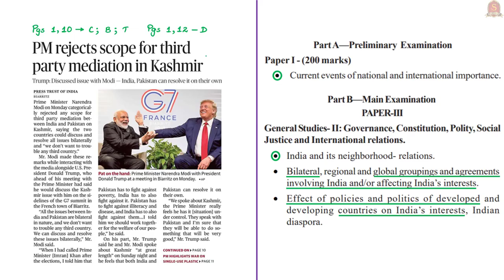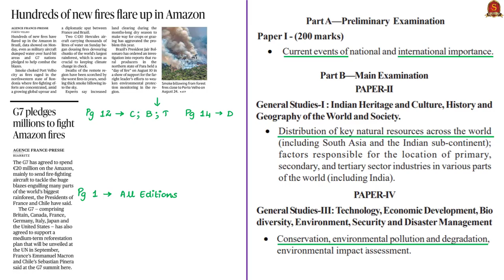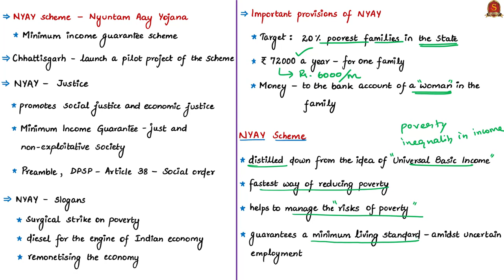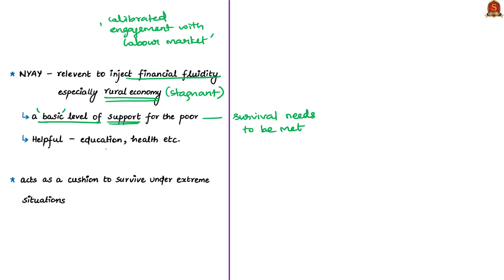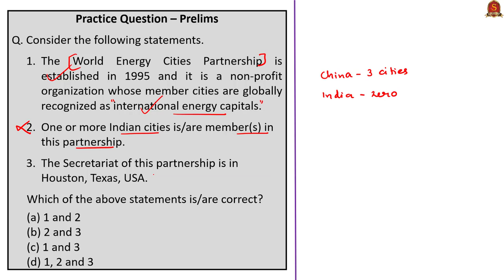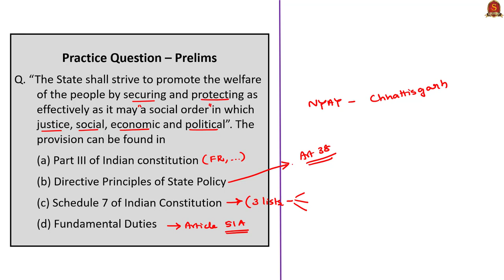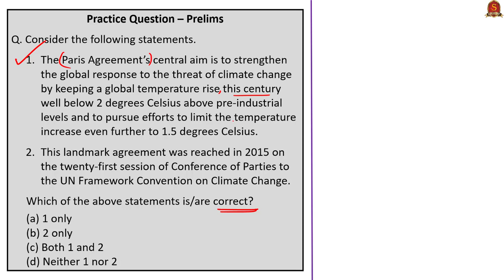The Hindu News Analysis | 27th August 2019 | Daily Current Affairs - UPSC Mains 2019 - Prelims 2020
Time Stamping of the News Articles:
1. PM rejects scope for third party mediation in Kashmir – 00:23
2. PM Modi made a historic blunder: Imran – 03:22
3. Hundreds of new fires flare up in Amazon – 05:55
4. G7 pledges millions to fight Amazon fires – 05:55
5. Cong. looks to fulfil poll promise in Chhattisgarh – 14:21
6. Imports from U.S. to grow, trade Ministers to meet soon – 20:17
7. PM highlights war on single-use plastic – 24:48
8. Practice cum Revision – MCQs – 31:10
Important topics such as NYAYscheme AmazonFires USAonKashmirAtG7 EnergyfromUSA ParisClimateAccord Pak_PM_Statement are vividly discussed in UPSC Perspective in this video.